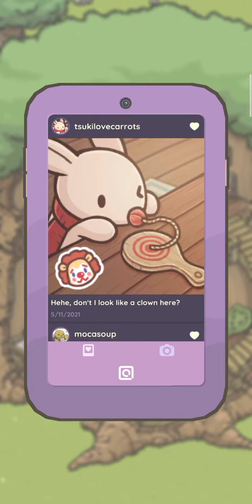[TSUKI'S ODYSSEY] Unlock Parsnap #23 | Tsuki play Paddle Ball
Bagi teman-teman yang tertarik untuk bermain game Tsuki Odyssey, kalian bisa download gamenya dari link dibawah ini:
APP STORE = masih belum di rilis
Kalian juga bisa nonton langsung livestreamingku di:
Selamat bermain dan berpetualang! Gbu~